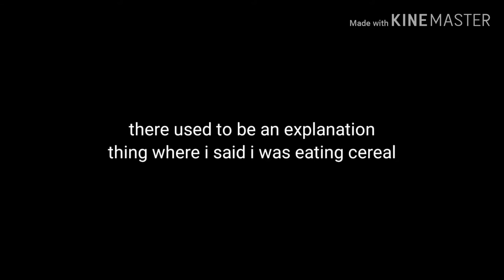NEVER BEFORE HEARD SOUND!!!!! burning water gun says awesome FULL VIDEO ORIGINAL Deux("T [25Oct2019]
this used to be lost media. .. . 😳😳😳👄
from ocgtober 25 2019